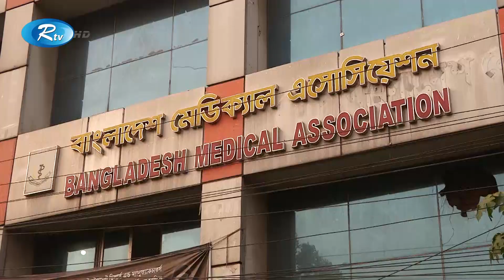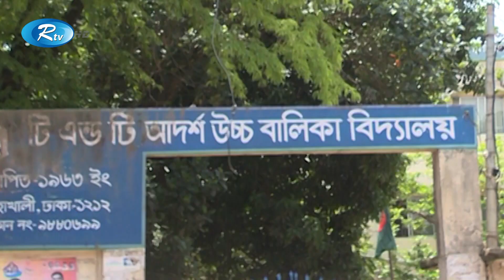Rtv Moddhanno News | মধ্যাহ্ন সংবাদ | ১২ ডিসেম্বর ২০২০